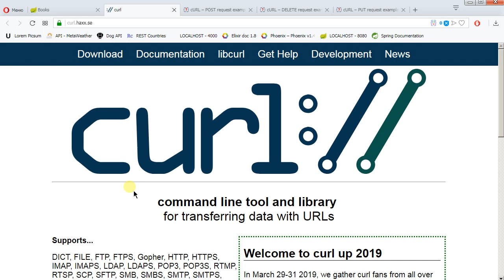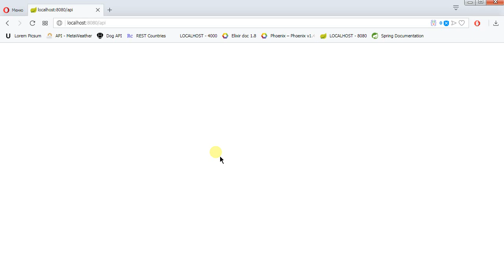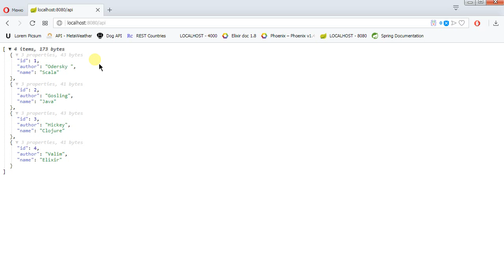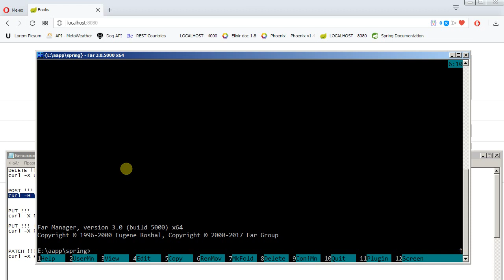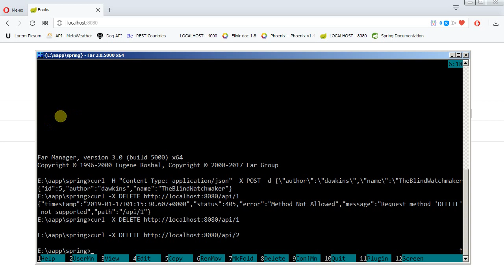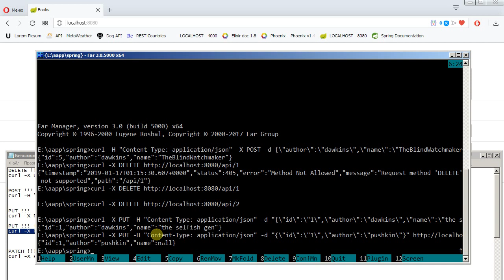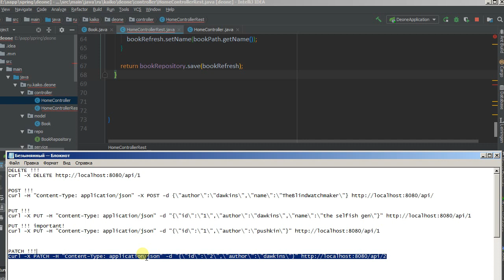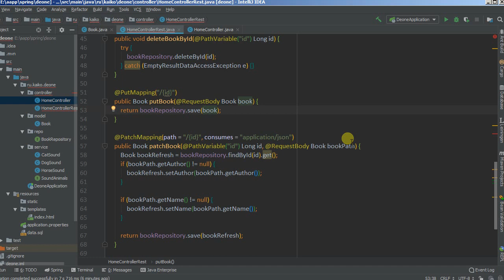Изучая Spring - 04 REST, простой классический Rest-сервис